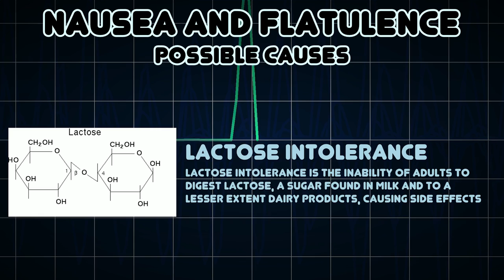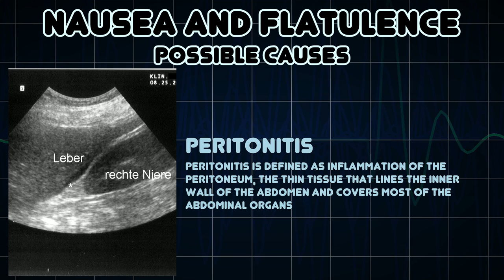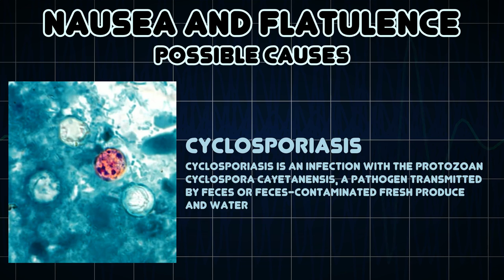Nausea and Flatulence (Medical Symptom)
Possible causes of Nausea and Flatulence (Medical Symptom)

Flatulence is defined in the medical literature as "flatus expelled through the anus" or the "quality or state of being flatulent", which is defined in turn as "marked by or affected with gases generated in the intestine or stomach; likely to cause digestive flatulence"